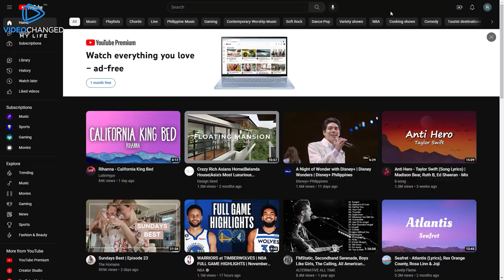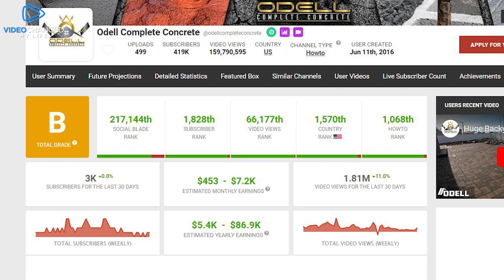How To Make Millions As A Contractor | Odell Complete Concrete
How Odell Complete Concrete generates concrete leads using how-to video marketing.

David Odell is a concrete contractor that has grown his business with his two sons Tyler Odell and Tim Odell using a unique contractor marketing approach.

Leveraging the power of social media to increase awareness of his concrete marketing videos, he has built a system to generate free concrete leads for his Orange County company Odell concrete.

@OdellCompleteConcrete  YouTube channel was born in June 2016

Originally they were looking for concrete marketing ideas that would provide enough contractor leads to keep him and his son's buys.

David Odell would say "video changed my life."

00:00 Introduction
00:30 Deciding To Use Video
01:08 How They Used Time Lapse
02:15 The Power of YouTube
02:35 Clients Finding Them
03:19 Working Hard, Playing Hard